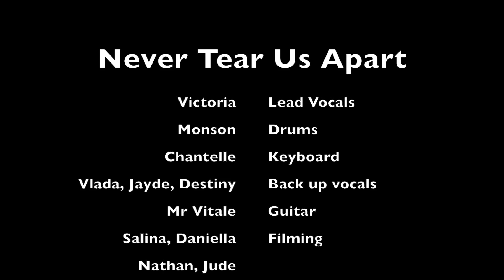Never Tear Us Apart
Performed by Victoria, Monson, Chantelle, Vlada, Destiny, Jayde and Mr V. Filmed by Nathan, Jude, Salina, Daniella and Mr C. Sound desk by Ali.